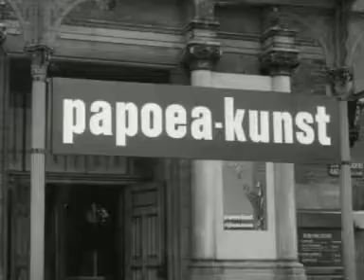Papoeakunst in Rijksmuseum (1966)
Tentoonstelling van Papoea-kunst uit Nieuw-Guinea in het Rijksmuseum te Amsterdam, met onder meer bisj-palen, een houten beeldje, gebruiksvoorwerpen met diermotieven, een eharomasker met totemvogel, een vooroudermasker, een trom en een rituele boot.
Deze video of jouw TV-favoriet op DVD bestellen?